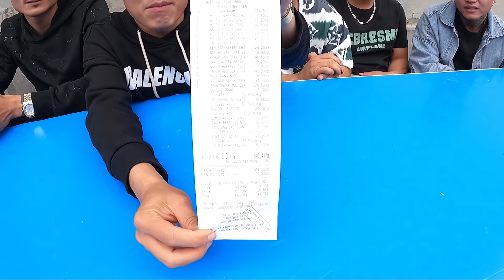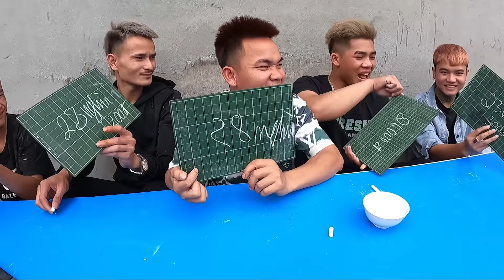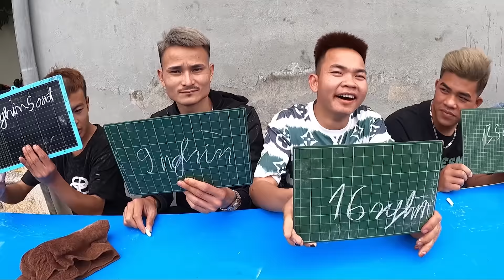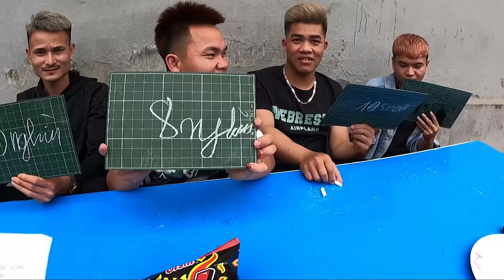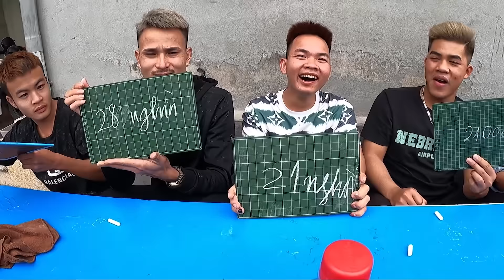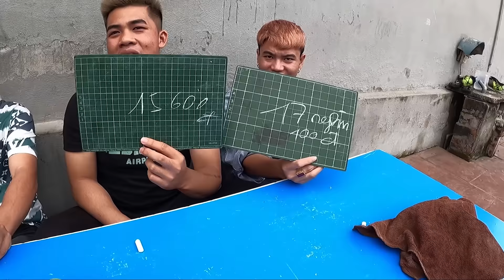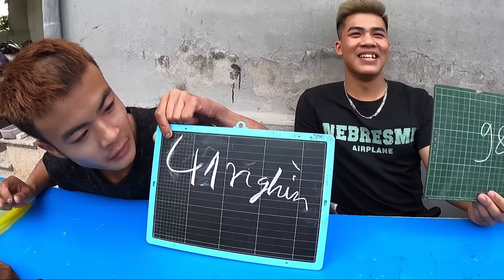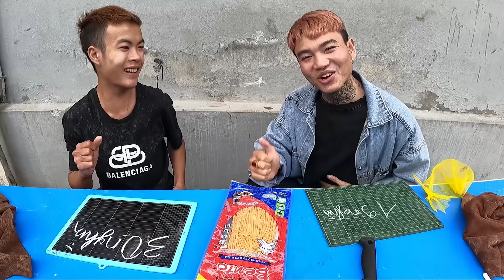Hưng Troll | Hãy Chọn Giá Đúng Của Đồ Ăn Thắng Nhận 500$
🔰 Tôi hôm nay Thử Thách Hãy Chọn Giá Đúng Của Đồ Ăn Thắng Nhận 500$ các bạn cùng theo dõi nhé.